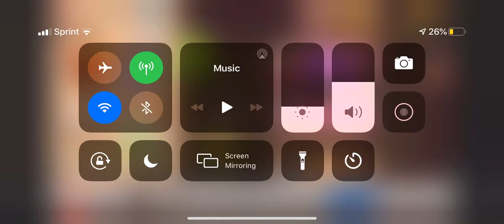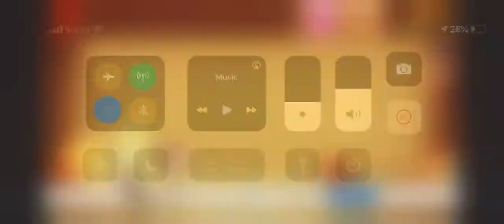Meteor/Asteroid effects explained (Kick The Buddy Gameplay)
In this Kick The Buddy gameplay, we explain the devastating and disastrous effects of meteors/asteroids hitting the earth.

No community guideline strikes please!